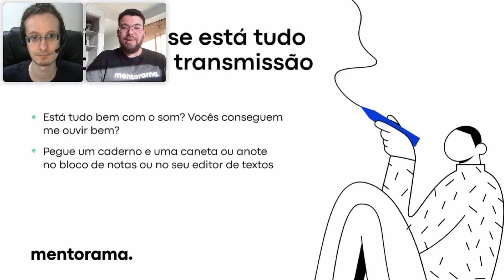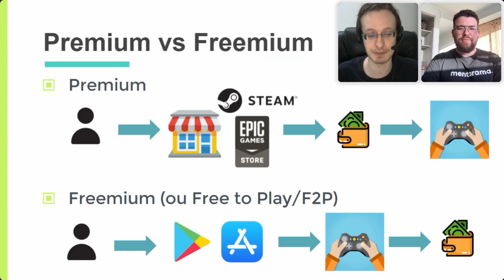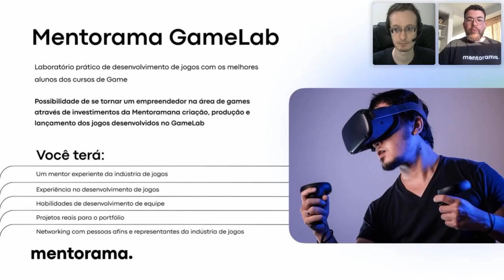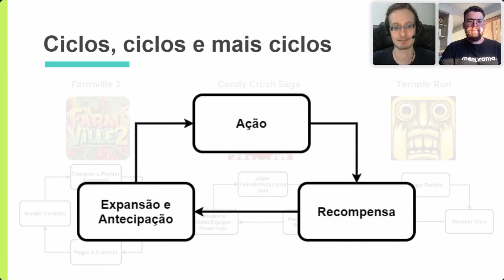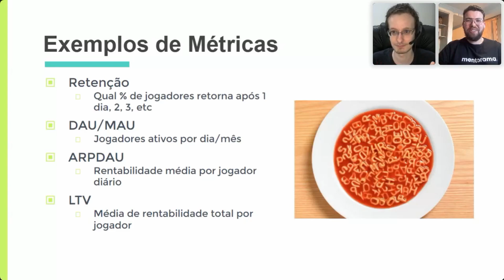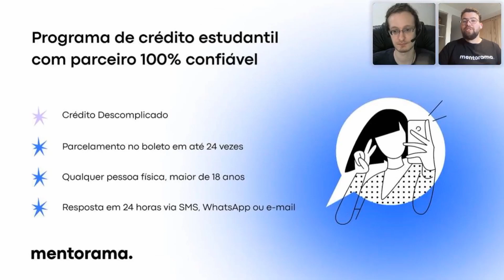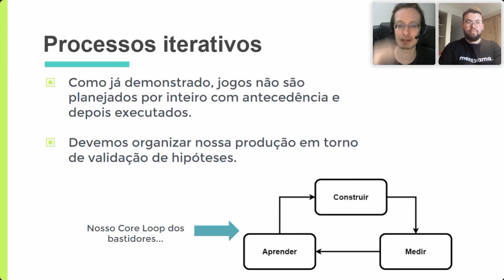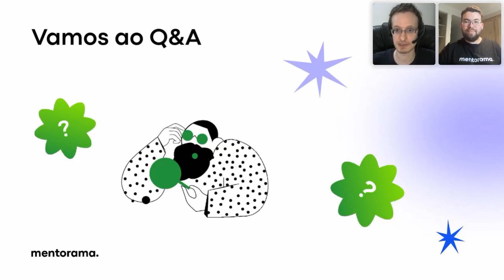Game Design para mobile || Mentorama + Rafael Barçante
Nesse webinar você irá descobrir como criar um modelo Freemium usando dados para tomar decisões efetivas, além de aprender sobre os processos interativos no desenvolvimento de jogos.

Não perca mais tempo e mude de carreira agora mesmo. Entre em contato com os nossos consultores e garanta um desconto especial de até 60% para o nosso curso:

00:00 Introdução
08:20 Qual a diferença de jogos Premium e Freemium?
11:08 Game design para o modelo Freemium
24:40 Estudo de casos
34:17 Usando dados para tomar decisões
55:30 Processos Iterativos

O vídeo é baseado no webinar sobre Game Design com o mentor incrível - Rafael Barçante (Game Designer na Gazeus Games, Rafael é formado em Design pela PUC-Rio e MBA em Gerenciamento de Projetos pela FGV. Participa da indústria de jogos eletrônicos desde 2012, lançando projetos para PC e Mobile).

Siga a Mentorama para ficar por dentro das novidades do mundo digital! 🚀
✨Artigos sobre Game Design || Design || Programação || Marketing no blog da Mentorama